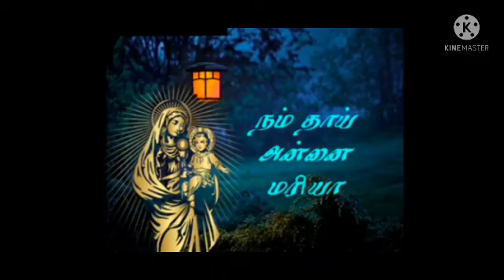# நம் தாய் அன்னை மரியா # வேளாங்கண்ணி மாதா # மாலுமிகள் காப்பாற்றப்படல் #